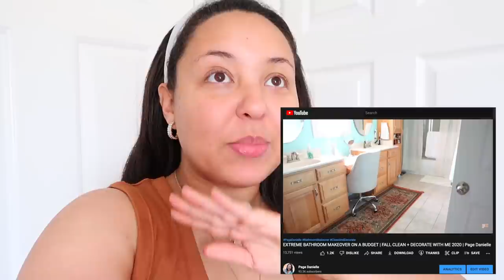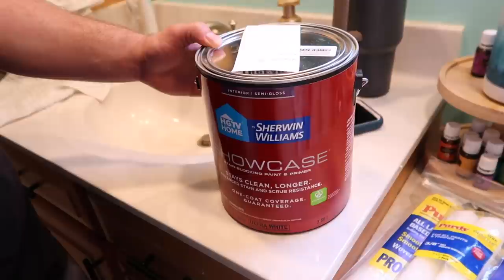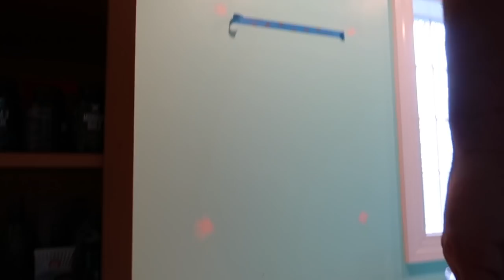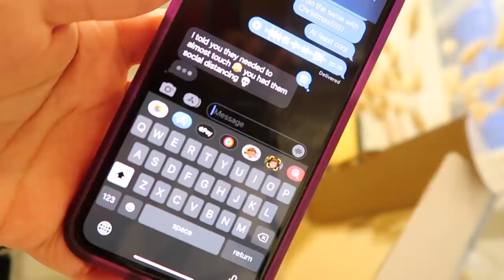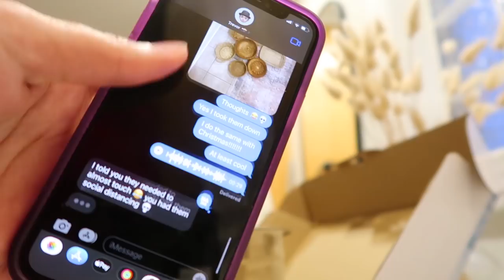DIY BATHROOM MAKEOVER ON A BUDGET | MASTER BATH MAKEOVER 2022 INSANE TRANSFORMATION! | Page Danielle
DIY BATHROOM MAKEOVER ON A BUDGET | MASTER BATH MAKEOVER 2022 INSANE TRANSFORMATION!
xox... PD🌸

🌸  FILMING EQUIPMENT
EDITING SOFTWARE Final Cut Pro

🌸  FAQ
What is your ethnicity? Native American